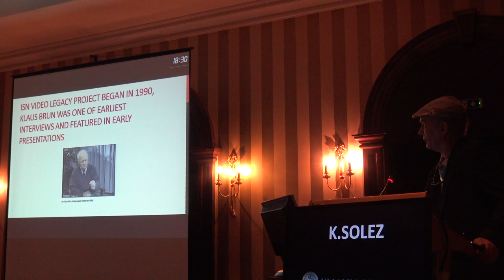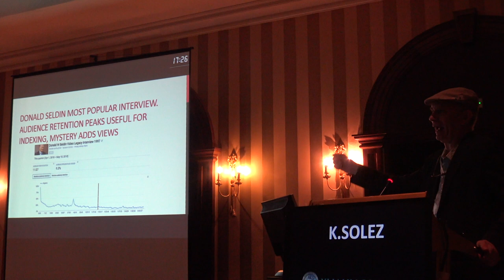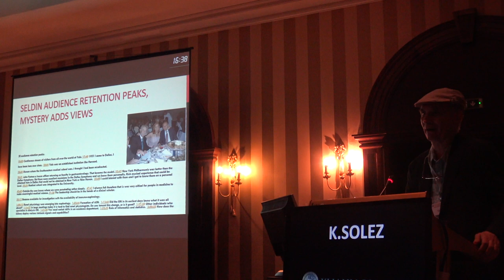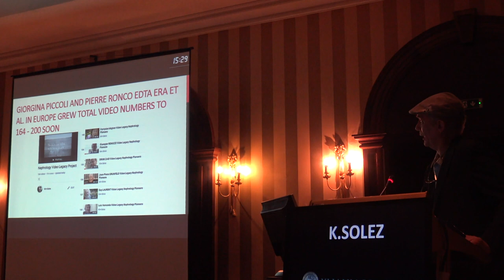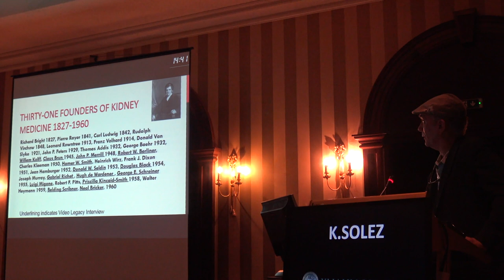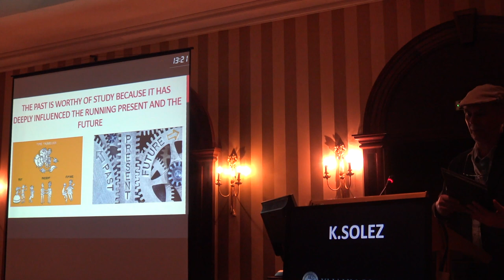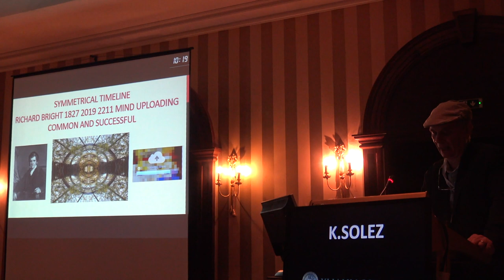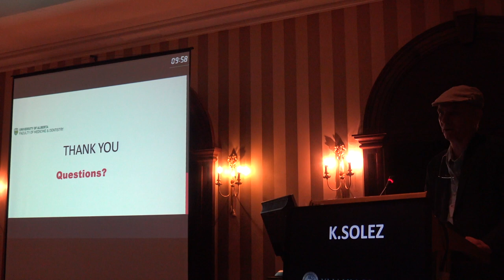Kim Solez J Stewart Cameron Nephrology Video Legacy Project 30 Years On Larissa Greece Sept 13 2019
Kim Solez J Stewart Cameron Reframing the Nephrology Video Legacy Project 30 Years On IAHN Congress Larissa Greece Sept, 13 2019 The Donald Seldin video which followed this segment of the presentation is The Antigone Oreopoulos video which came at the end of the presentation is From a 2020 perspective the symmetrical timeline is 193 years back to Richard Bright's book of 1827 and 193 years forward to 2213 when we don't need kidneys anymore because mind uploading is widespread and successful. The poem recited at the end is
Mind Uploading Scolding - A Small Disagreement of 174 Years in Arrears – Kim Solez

Ray Kurzweil says we will be uploading minds successfully in 2039.
The tech may exist but our psyches will be nowhere near ready at that time.
It will be 2213, another 174 years, before it becomes routine
Does anyone really believe that within twenty years uploads will be on the scene?

I must admit I have a bias.
I sort of like my humanness.
I cannot believe we will so easily give up on our biology,
And trade our lives for some clunky chunk of machinery!

You may have been impressed with those monoliths in the movie 2001,
But that did not mean that you actually wanted to be one!
Ceramic slabs are shiny but limiting.
I’ll stick with my meat-based body for the time being.

This then is the greatest failure of Kurzweil prophecy.
And meanwhile psychiatry will have a heyday,
As everyone dreads the day of upload
And future plans are anything but solid!